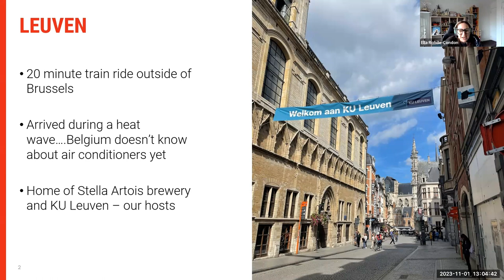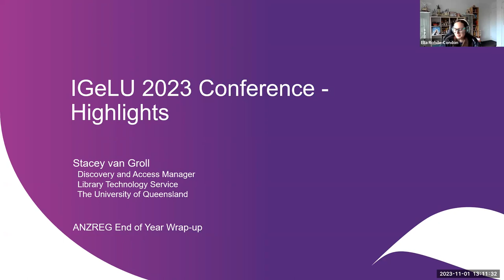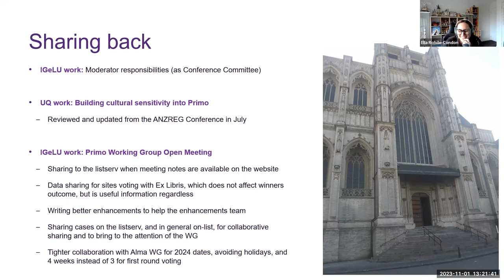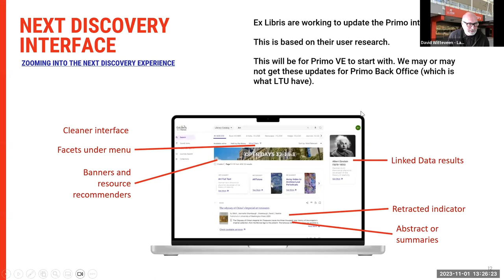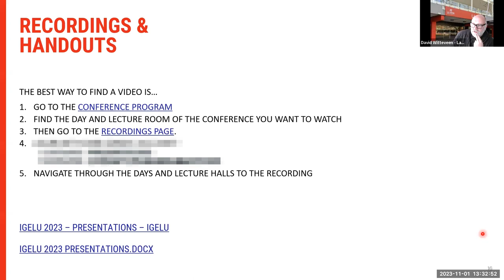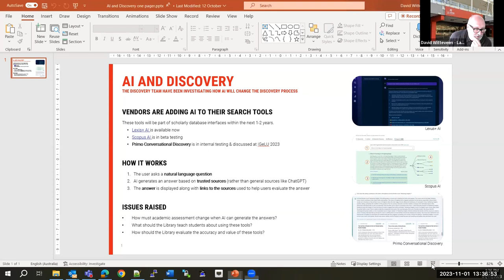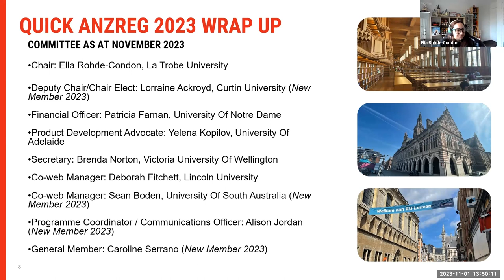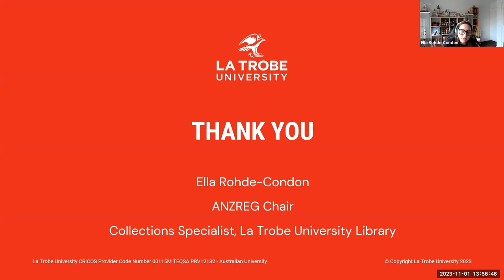IGeLU highlights and end of year ANZREG webinar (1 November 2023)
On Wednesday 1st November the ANZREG committee hosted an online session to share some insights from the recent IGeLU conference, and discussed plans for 2024, including details regarding the 2024 ANZREG Online Conference.

Presenters:
Ella Rohde-Condon, La Trobe University
Stacey van Groll, University of Queensland
David Witteveen, La Trobe University
Dave Allen, State Library of Queensland